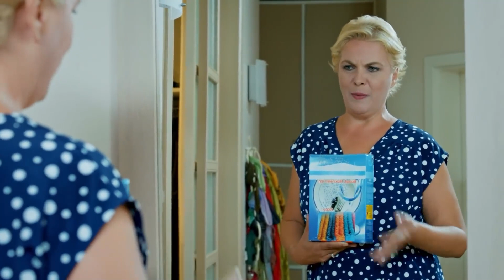Oyunculuk Dersleri 101 - İlişki Durumu Karışık 10. Bölüm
Ayşegül ve Mediha reklam yüzü oluyor. REKLAM
YÜZÜ OLUYORSUN!

İlişki Durumu Karışık 10. Bölüm Özeti:
Ayşegül’ün Murat’a yakınlaşmasıyla çılgına dönen Can büyük bir kıskançlık krizine girer. Ayşegül için adımlar atmaya başlar. Ancak işler sandığı kadar kolay olmayacaktır! Ayşegül’ün yazdığı senaryo çok beğenilir. Murat bu senaryoyu filme alacaktır. Mutluluktan havalara uçan Ayşegül bunu kutlar; ancak Can’a geç geleceğini söylemez! Oysa Can Ayşegül’e büyük bir sürpriz hazırlığındadır! Onca çaba boşa mı gidecektir? Ayşegül ve Mediha’ya gelen reklam teklifi herkesin ayağını yerden keser. Gelin kaynana aynı reklamda oynayınca ikilinin “star egosu” kabarır. Reklam çekimi içinden çıkılması zor bir hal alır! Elif ise Can’ın kendi yanına taşınmasını sağlamak için çeşitli yollar denemektedir.

KÜNYE
Yapım: MF Yapım-Faruk Bayhan
Yönetmen: Bülent İşbilen
Senaryo: Banu Kiremitçi Bozkurt